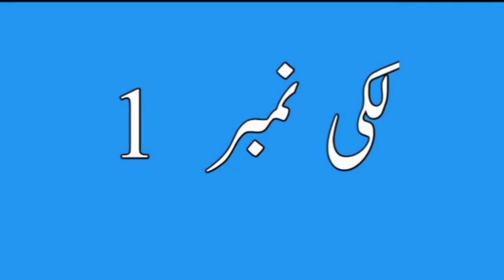Salman Name Meaning -Salman Name Ka Matlab Kya Hai